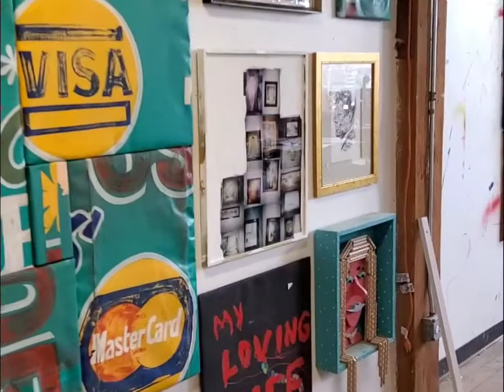Sunday March 6th 2022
sunday march 6th 2022 going over potential artwork for upcoming show "Collapse Rome On Your Own"